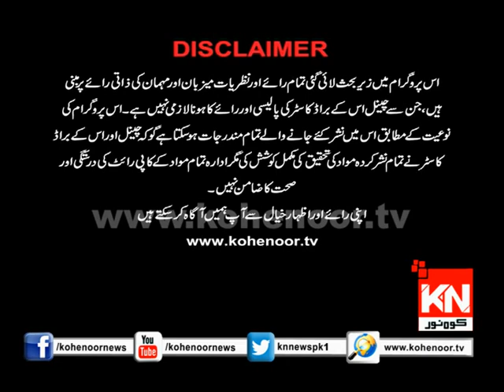KN EYE 18-07-2018 | Kohenoor News Pakistan